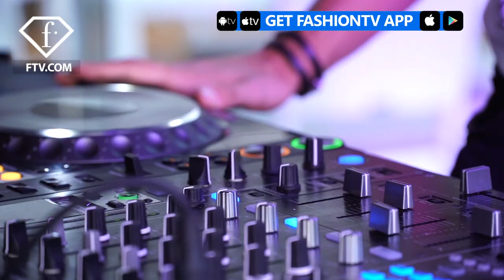TheOneMilano | FashionTV | FTV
WORLD - TheOneMilano is the Exhibition that gives a new meaning to the trade fair concept, with a modern format that brings together information and business, in a single location, allowing buyers and companies to meet up and forge solid, tailor-made business relations.
TheOneMilano is the event which combines both of the expertise and experience of MIPAP, the prêt-à-porter show organized by Fiera Milano, and MIFUR the International Fur and Leather Exhibition organized by Mifur Srl .